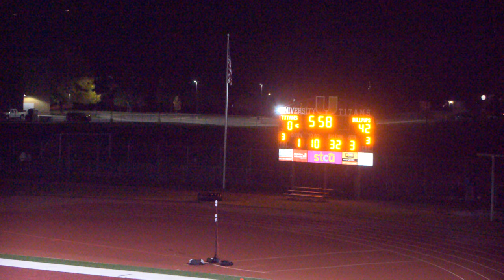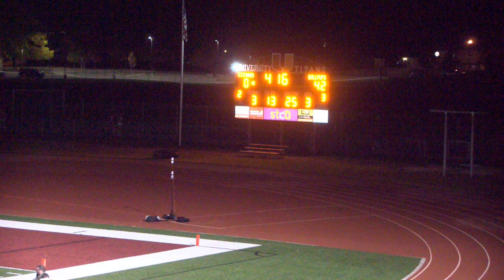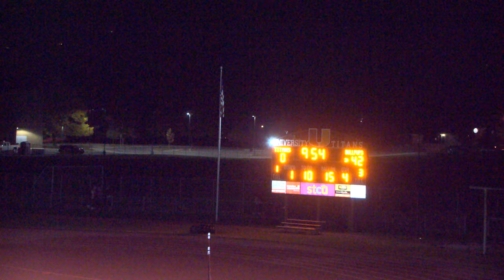20231006 University High vs Gonzaga Prep Varsity Football 4K